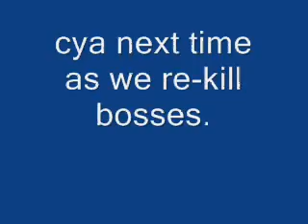let's play Okami 126 - issun's farewell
bye issun.